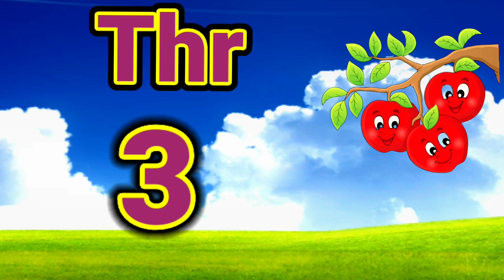गणित | Maths for kids | Number Counting | top counting video | No. 1 counting video for kids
Nursery kids education

Learning Alphabet And Numbers For Preschoolers.
Preschool Learning Videos upto 5 Year Old kids

This video is helpful for kids to learn alphabet, numbers, colors and vocabulary for kids. For early childhood education, these videos helpful for kids to learn basic education.

We work for educational videos for kids to educate them with our content. This content includes alphabets, colors, numbers, animals, birds, shapes, vocabulary words, fruits, vegetables and much more. These videos content is playing a vital role in development especially for kids like toddlers, preschool, and kindergarten to learn through kid’s songs with lyrics and nursery rhymes.

Kids Art&Education